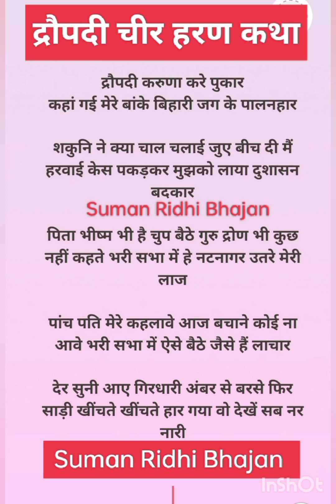lyrics द्रोपदी चीर हरण की कथा 😭 सुनिए हमारे इस भजन के द्वारा 💯🙏 like share